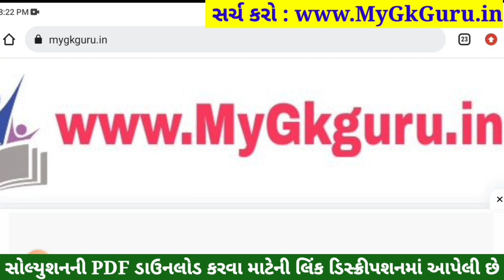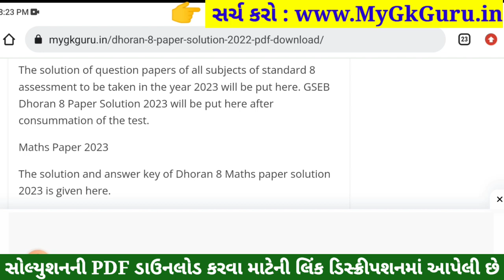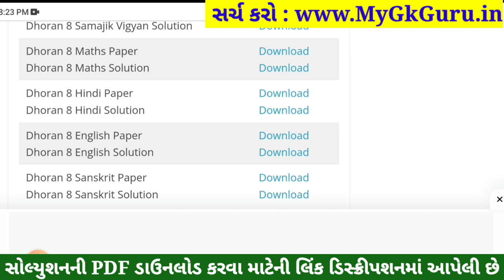💥 Std 8 Hindi Paper Solution 2023 80 Marks, Dhoran 8 Hindi Paper Solution 2023 Std 8 Hindi, October